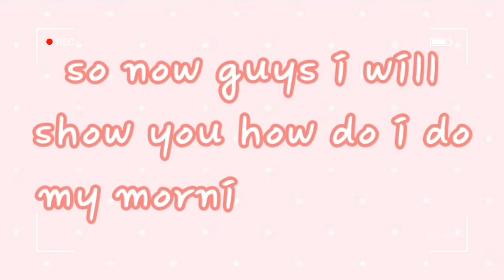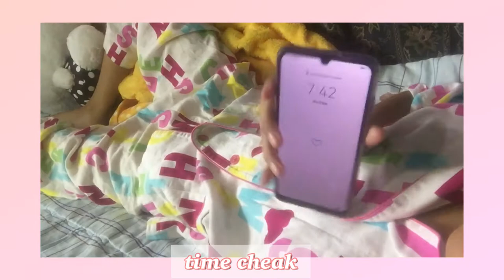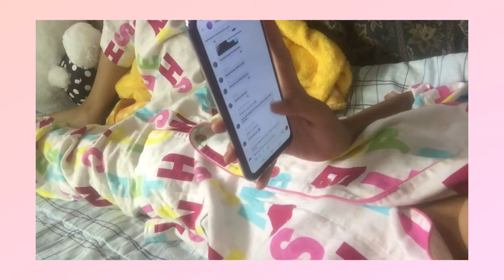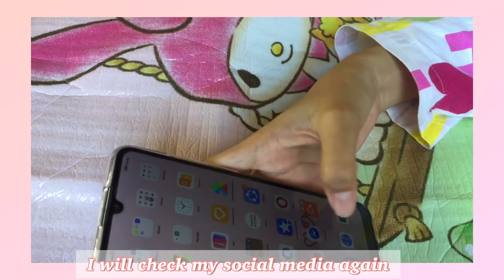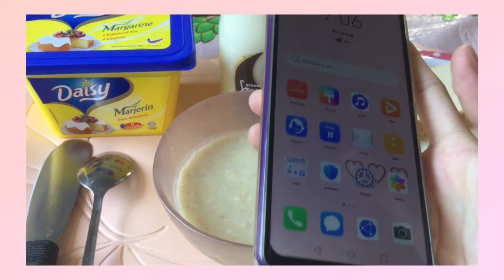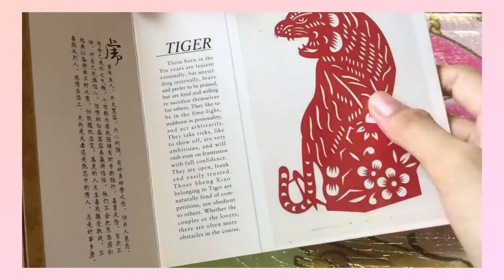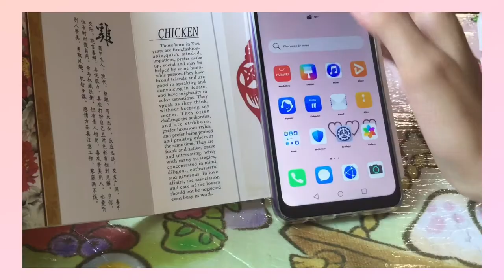ᴀᴇsᴛʜᴇᴛɪᴄ~ 𝙼𝚘𝚛𝚗𝚒𝚗𝚐 𝚁𝚘𝚞𝚝𝚒𝚗𝚎🌸 ❤︎𝙌𝙪𝙖𝙧𝙖𝙣𝙩𝙞𝙣𝙚 𝙀𝙙𝙞𝙩𝙞𝙤𝙣❤︎